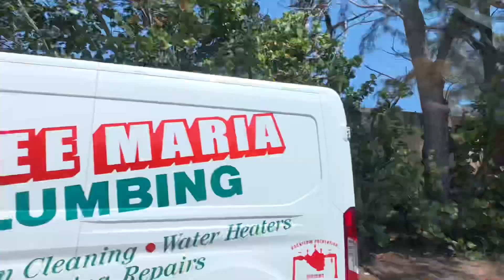Dinh Thự Tổng Thống Donald Trump Ở Palm Beach, Florida | Mar-a-Lago Club | Meet Tien